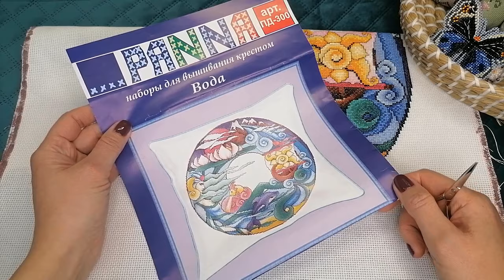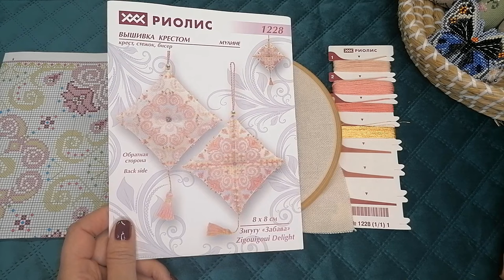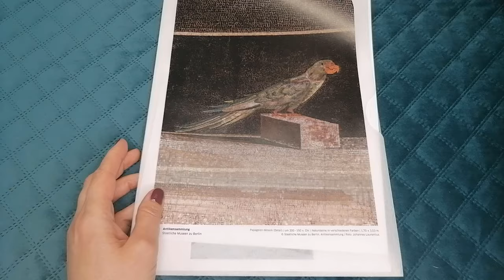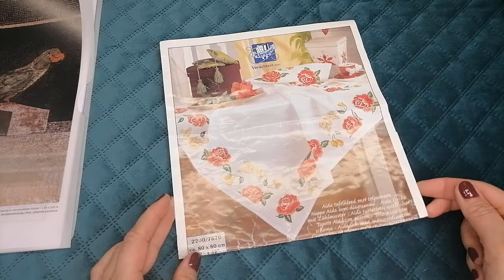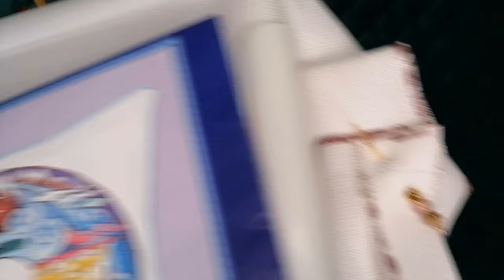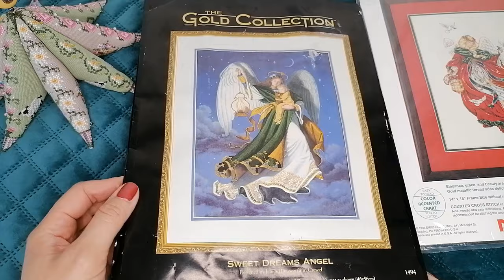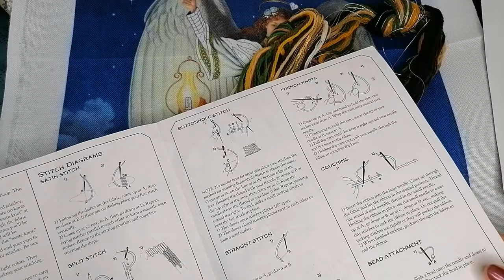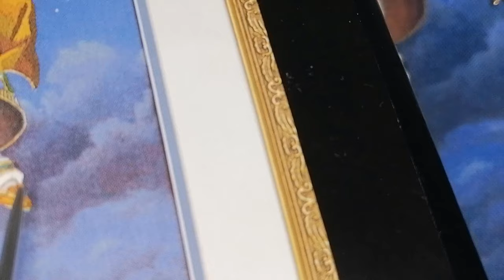Выишивка/Апрель 2/Покупки Раритетный Дименшенс/Риолис "Зигугу"/Панна "Вода"/Скатерть Вервако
Dimensions "Sweet Dreams Angel" 1494 Desing by James Himsworth in Grewel" (45*56см)
Риолис "Зигугу"
Панна серия стихии "Вода"
Скатерть Vervaco